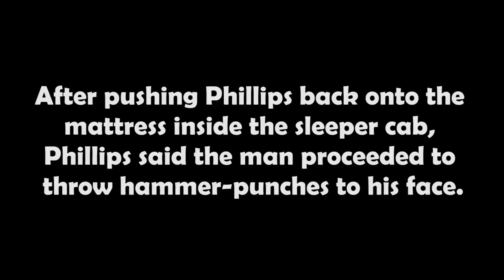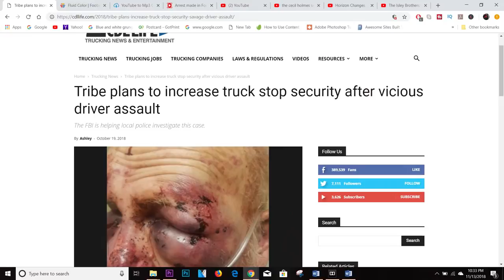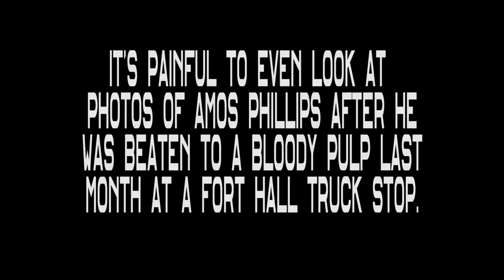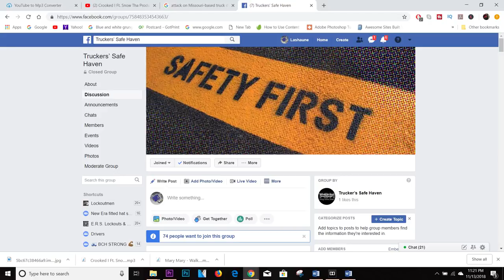Trucker Savagely Beaten at Fort Hall truck stop | LOCKOUTMEN TRAVELS 2018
on Sept. 3, Labor Day, Phillips was suddenly stirred awake by what he described as a large Native American man standing over him demanding money. It’s painful to even look at photos of Amos Phillips after he was beaten to a bloody pulp last month at a Fort Hall truck stop. This is Why the SAFE HEAVEN INITIATIVE was created SafeHaven Phillips, who for the last 25 years has worked for the Missouri-based JWE Inc. trucking company, had been on the road for six hours when he parked his tractor-trailer in the parking lot of the TP Truck Stop off of Interstate 15 in Fort Hall on Sept. 2. After spending a few hours playing blackjack in the nearby casino, Phillips retired to the sleeper cab of his semi, locked the doors and listened to the radio for a few hours before dozing off. Around 2:30 a.m. on Sept. 3, Labor Day, Phillips was suddenly stirred awake by what he described as a large Native American man standing over him demanding money. “The man said he wanted money or he was going to mess me up real bad,” Phillips said. “I told him I didn’t have any and that’s when he started pounding on me.” After pushing Phillips back onto the mattress inside the sleeper cab, Phillips said the man proceeded to throw hammer-punches to his face. “He started pounding on me with his fists,” Phillips said. “He had a rock in each hand that he was pummeling me with.” Phillips fought back and said that he wrapped his legs around his attacker’s head. “I took my fingers and tried to get to his eyes, but I don’t know if I did or not. It was dark,” Phillips said. “Then I took both feet and shoved him backwards and he fell out of the truck and took off running into the darkness.” Bloodied and confused, Phillips dialed 911 and woke up a nearby truck driver to provide the emergency dispatcher on the phone with his location. Fort Hall tribal police and emergency medical services responded to the truck stop